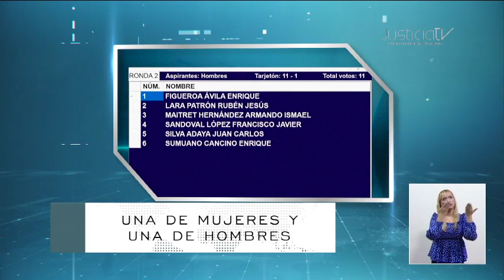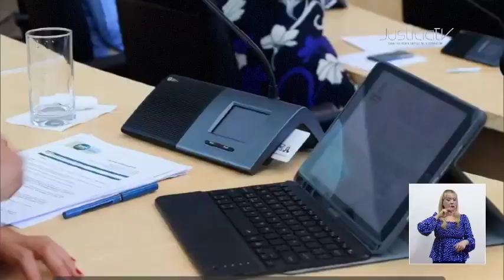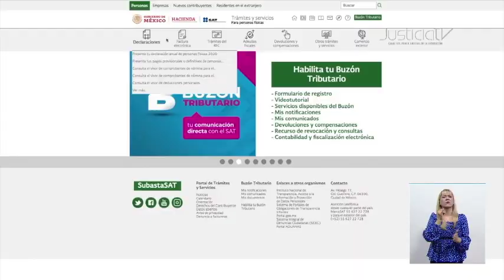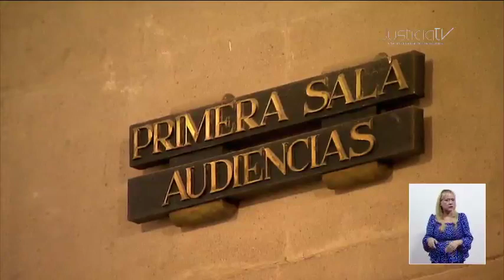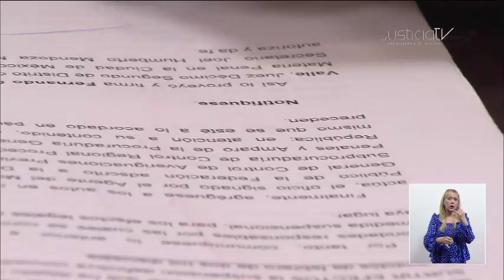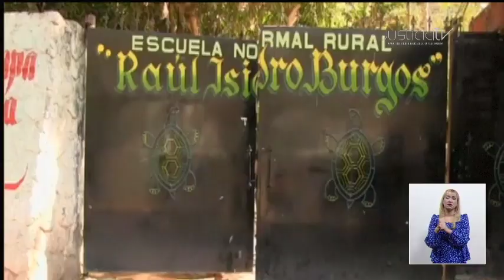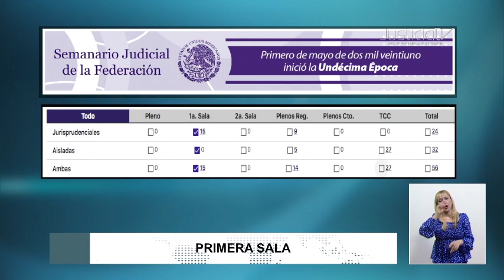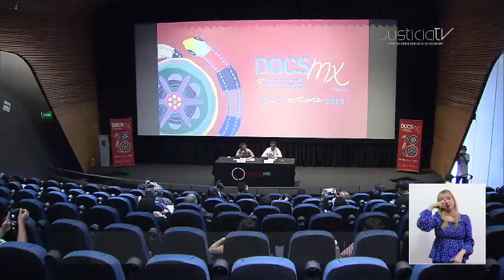Semanario Judicial del 25 al 29 de septiembre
• El Poder Judicial Federal seguirá sancionando sin complacencias los actos de corrupción, afirmó el Ministro Javier Laynez.
• La Suprema Corte definió las ternas que envió al Senado para designar a dos Magistrados de la Sala Superior del Tribunal Electoral.
• Por violar la deliberación democrática el Pleno de la Corte invalida reformas al marco electoral de Guanajuato.
• El Seguro Social no puede suspender servicios de salud a trabajadores en huelga, determinó la Segunda Sala